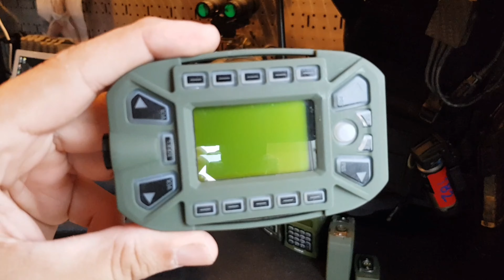Unboxing the first ever WORKING airsoft KDU!!! ( FCS KDU )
Richie unboxes and gives us a first hand look at the 152 radio and first ever working and compatible KDU for airsoft/milsim.

The Falco Communications System - KDU and 152 Radio

This shiny new product just landed with us at heresy HQ, And with this being only 1 of 2 currently in the UK,  We cannot wait to show you the functions and features of this epic new product from FCS.